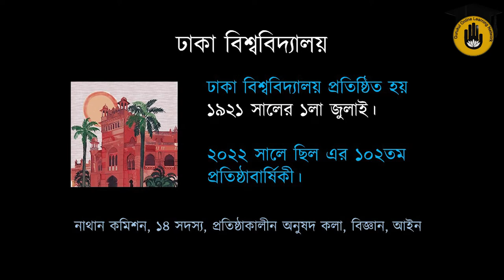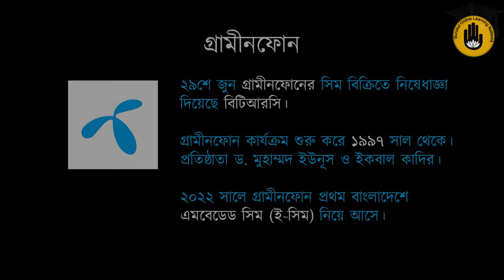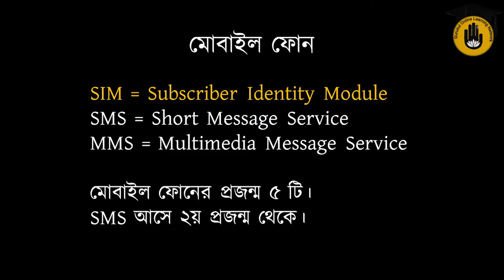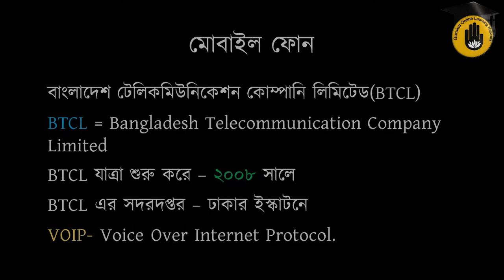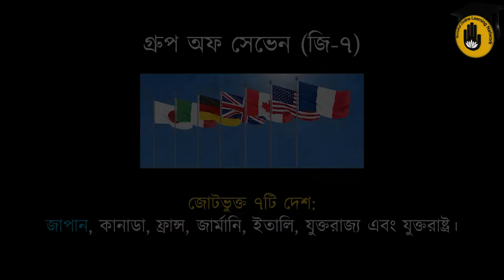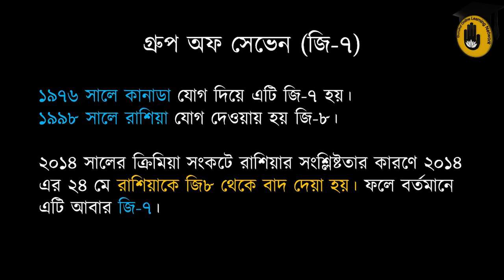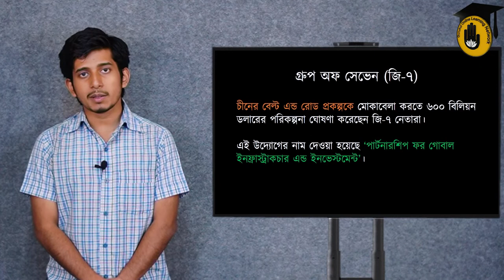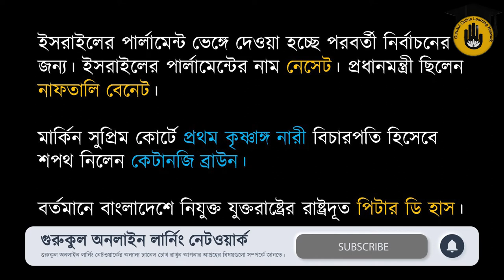২০ই জুন - ১লা জুলাইঃ সাম্প্রতিক সাধারণ জ্ঞান (আন্তর্জাতিক এবং অভ্যন্তরীণ)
আজ রেজওয়ান খায়ের ফাহিম আলোচনা করেছেন ২০ই জুন - ১লা জুলাই ঘোটে যাওয়া আন্তর্জাতিক এবং অভ্যন্তরীণ সকল ঘটনাবলি নিয়ে। আমরা আশা করি আমাদের এই ভিডিওটি আপনাদের একটু হলেও উপকারে আসবে।